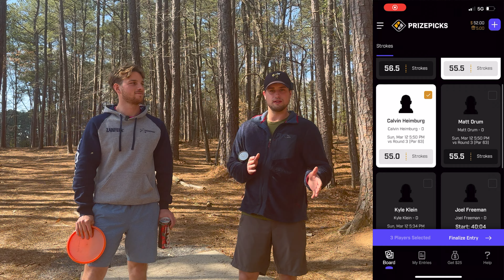Four Loko Madness: Fantasy Disc Golf Challenge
Welcome back to the channel Huck Nation! Today we have a brand new challenge and a brand new Drink!

Use the link below to sign up for Prize Picks and get a 100% Deposit Match up to $100!!!

We will be tackling a Four Loko each while trying to beat our Fantasy Projection! Inspired by our New Sponsor Prize Picks, we will be playing 9 holes, racking up fantasy points along the way. In the end the player with the most points, wins the challenge.

Please use the link above to sign up for Prize Picks and start winning money on Disc Golf Players in every tournament!!!

Good Luck. And as always, Keep It Real.